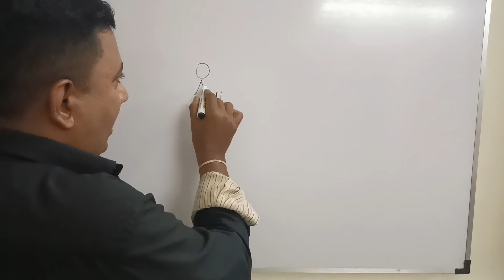How to get rid of Stage Fear?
Mostly stage fear is seen in students and in adults too...Do drop your comments and valuable suggestions...